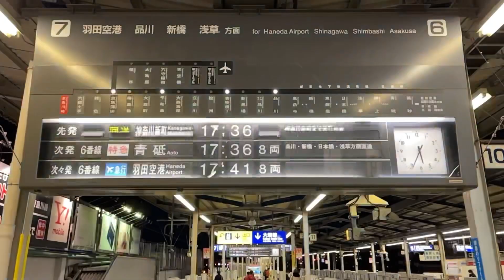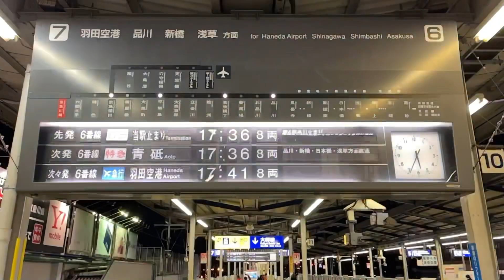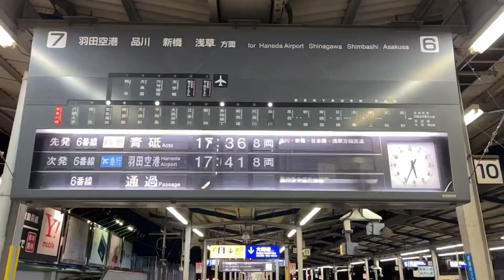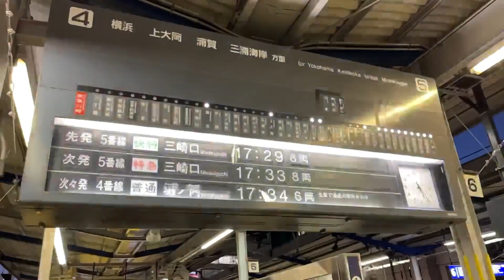【下りホームのみになったパタパタ！】京急川崎駅のパタパタ 反転フラップ式案内機をソローモーションで撮影！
Phoneのスローモーションモードで京急川崎駅の反転式フラップ式 案内機を撮影しました。